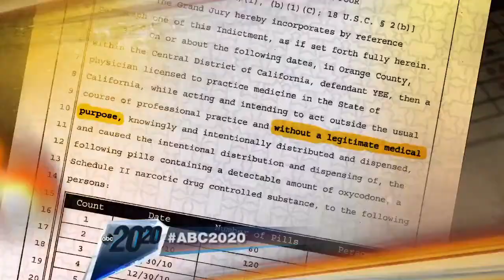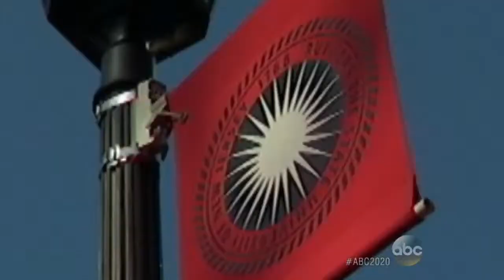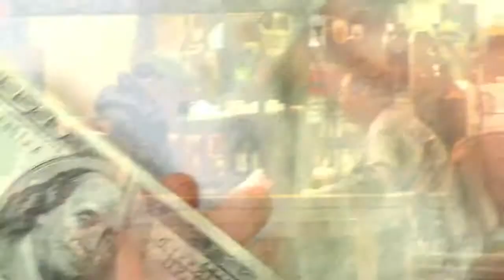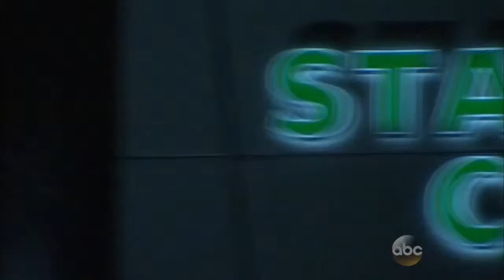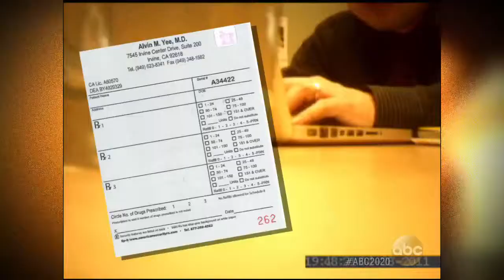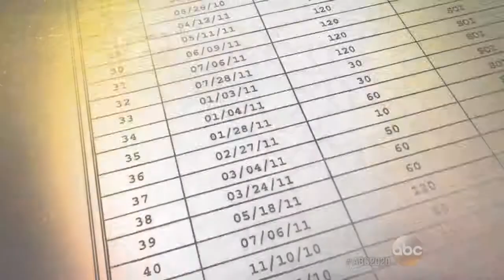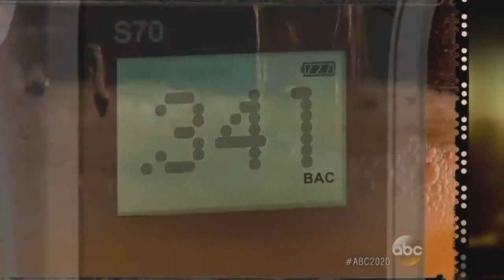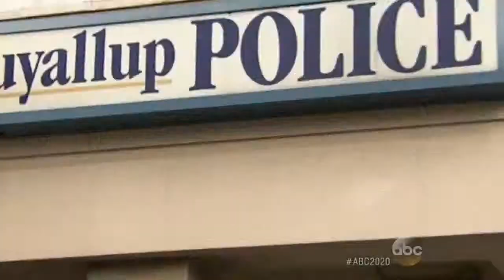NBC|ABC|20/20: Ex-Rutgers Coach Mike Rice Speaks Out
NBC|ABC|20/20: News, Mystery - Ex-Rutgers Coach Mike Rice Speaks Out
Rice Talks to Robin Roberts in First Television Interview Since the Scandal That Cost Him His Job. Plus: A Doctor Prescribing Pills Out of a Starbucks, A College Girl's Social Media Mishap, and Police Pat-Downs.